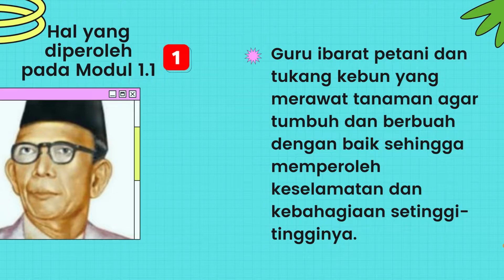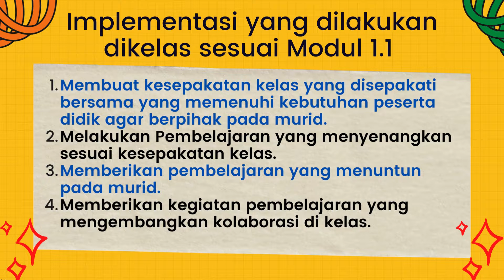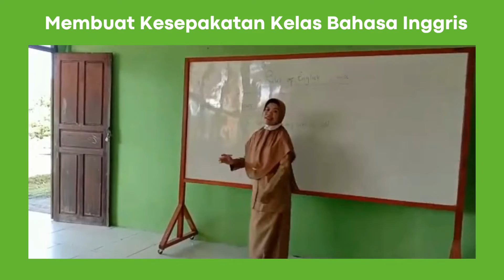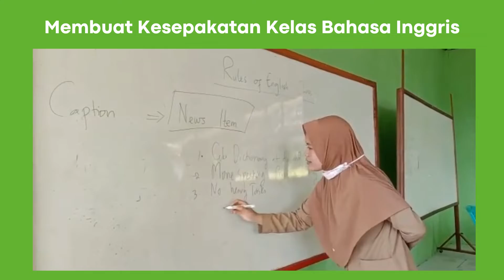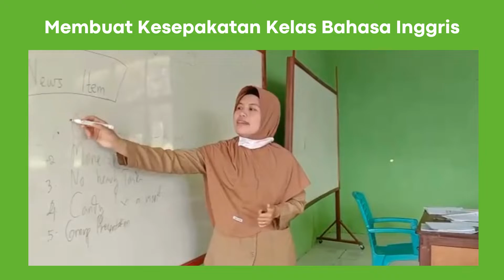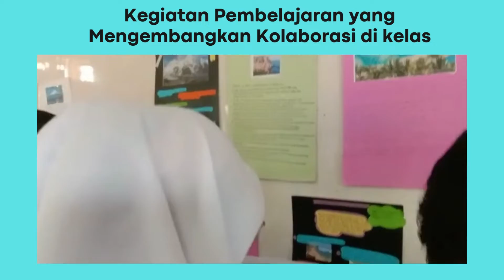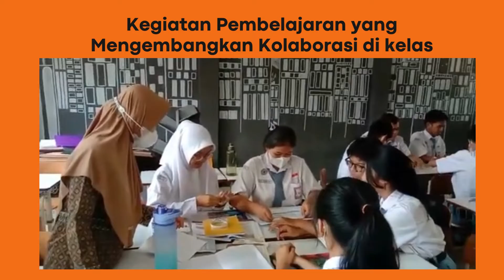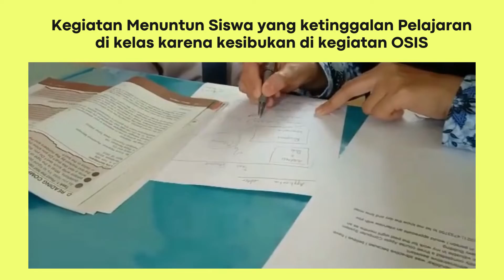aksi nyata modul 1.1 Penerapan Filosofi Pemikiran Ki Hadjar Dewantara